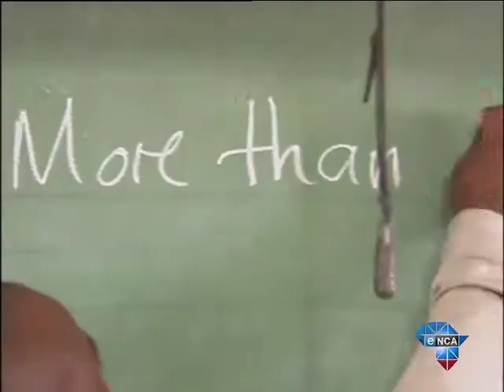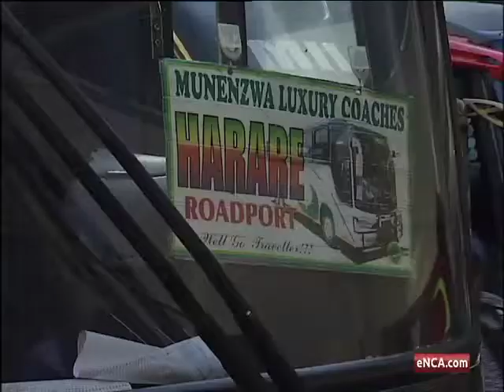Zimbabweans head home to vote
July 24 - Thousands of Zimbabwean migrant workers in Johannesburg are boarding buses and heading home to vote in next week's elections. They represent supporters of both Zanu-PF and the opposition MDC.